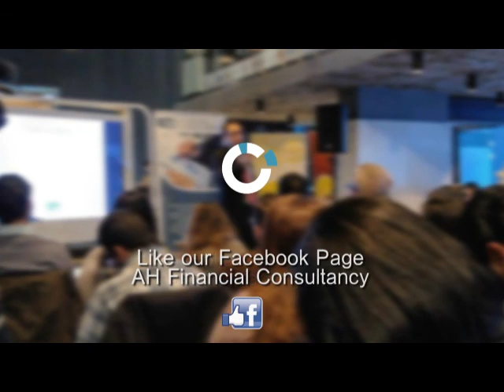Interview by Phone with AL-IKTISADIYA about Global Economy & Financial Markets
مداخلة مباشرة على الهواء عبر الهاتف  مع محطة الاقتصادية السعودية لتحليل الاقتصاد والاسواق المالية العالمية عامة والامركية خاصة.